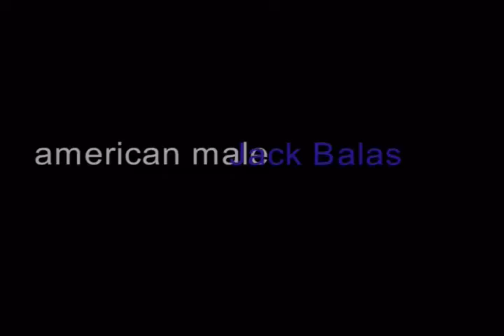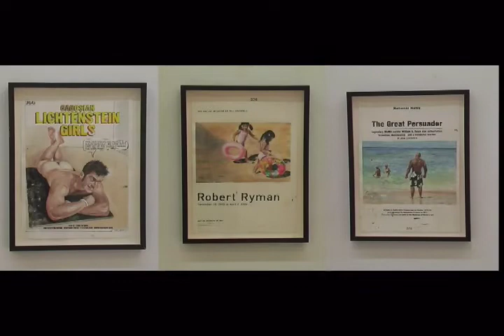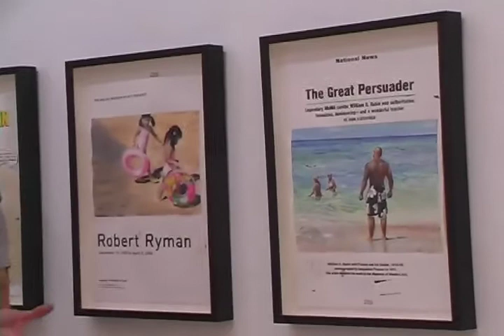CTS_Jack Balas: American Male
Jack Balas is seeking questions to life's big answers, and its no wonder that he surrounds himself with some of the most beautiful men to inspire him along the way. In his European solo debut at Ego Gallery in Barcelona, Spain, Balas's exhibition American Male curated by Lynn del Sol brings together thirty works that celebrate the heroic and yet simultaneously vulnerable male figure.